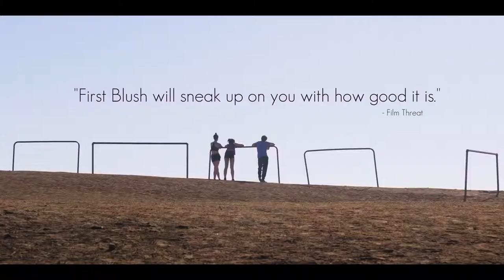FIRST BLUSH Trailer 2021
FIRST BLUSH Trailer (2021) Rachel Alig Romance Movie